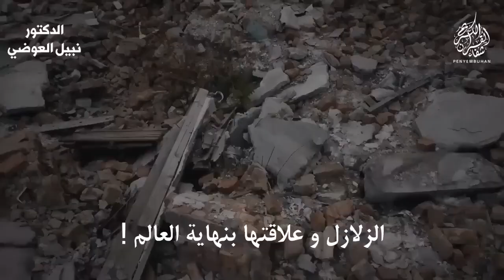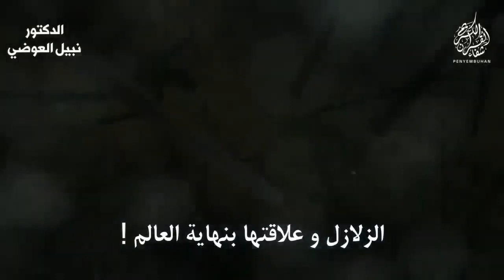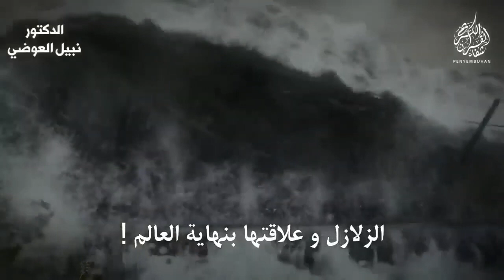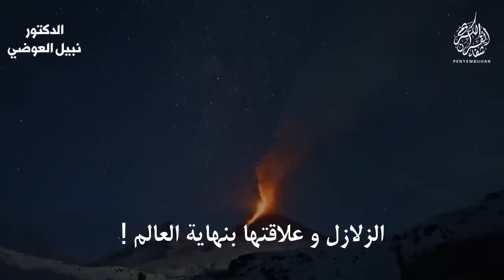هل زلزال المغرب من علامات الساعة حقا ؟ إليك الجواب الشامل الدكتور نبيل العوض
عبدالرحمن الباهلي
الشيخ سعد الغامدي
فارس عباد
عمر عبد الكافي
 راتب النابلسي
 ماهر المعيقلي
 منصور السالمي
 الشيخ الشعراوي
ناصر القطامي
Learning Quran - تعليم قراءه القران الكريم
 مصلح العلياني